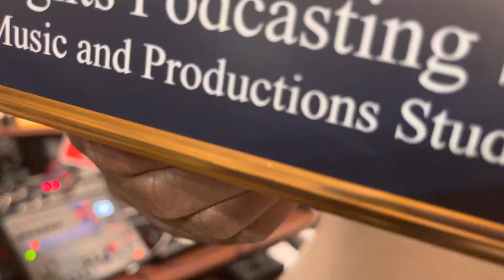DJ Highlights podcast show episode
The DJ highlights Show podcast episode 10/9/2022.